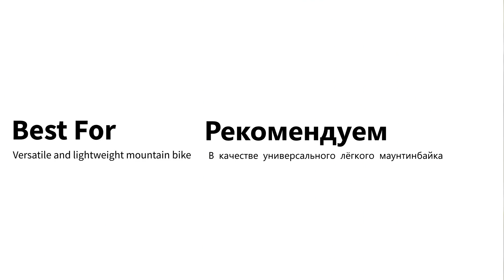Specialized Pitch 2019. Обзор линейки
Доступный горный хардтейл Specialized Pitch - это отличный способ начать заниматься  маунтинбайком и испытать на себе радость катания по трейлам. Pitch создан как для начинающих, так и для опытных райдеров, которым нужен байк с настоящими внедорожными способностями по доступной цене. Этот простой, но эффективный хардтейл превращает подъёмы  в лёгкую прогулку и захватывает дух на спусках по трейлам.

Здорово видеть, что Specialized равноправно представили унисекс и женские модели. В нашем обзоре мы рассматриваем их все. В линейке выходит по четыре унисекс и женских модели: базовый Pitch и версии Sport, Comp и Expert. Все байки собраны на лёгкой алюминиевой раме с надёжными внедорожными компонентами, включая амортизационную вилку и дисковые тормоза.